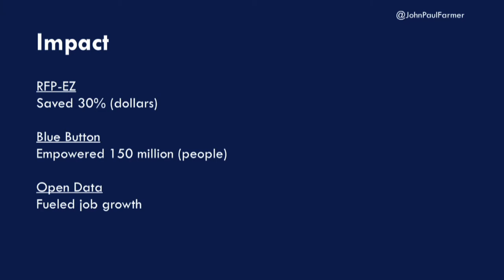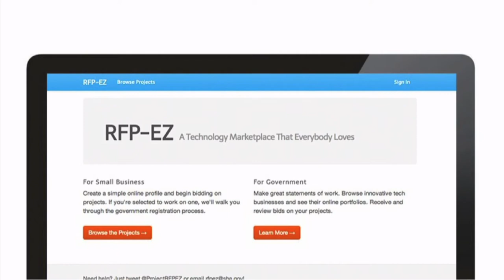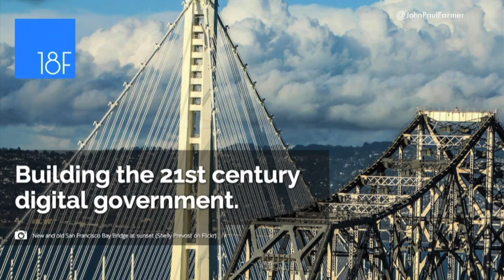Hacking the brownfields: John Paul Farmer at TEDxMarketStreet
The son of a city planner believes you can take anything that's not working well and transform it into something amazing. Farmer started the White House Innovation Fellows program, changing pathways for people to participate in government.